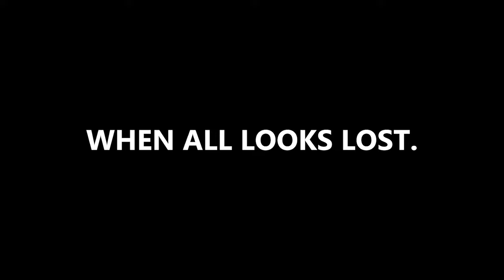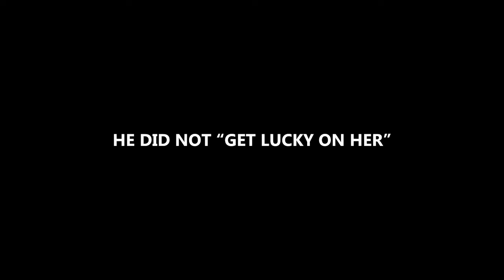I Lost My Sanity Playing Dark Souls 3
Watch me lose my sanity while playing Dark Souls 3! I'm LOSING MY MIND!!

Discord username: devenisfat

My Thumbnail Artist:
Me!!!

Game: Dark Souls 3